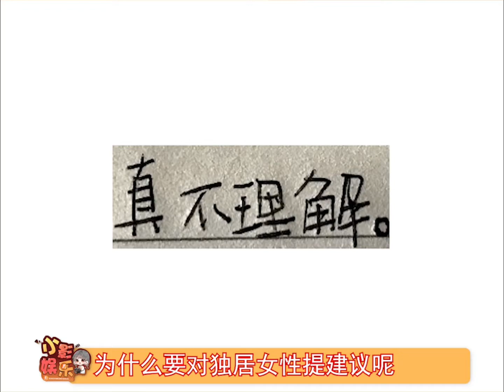为什么要对独居女性提建议呢，不如给男性提建议不要干这种事